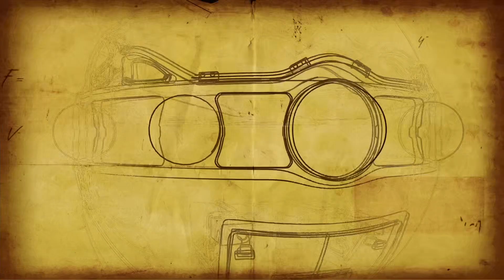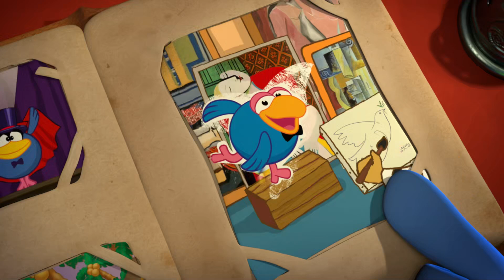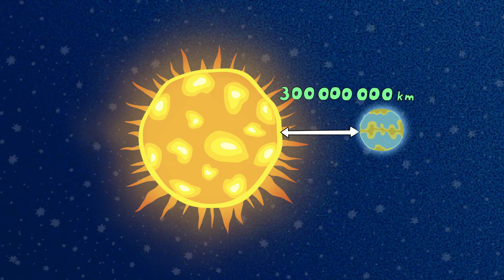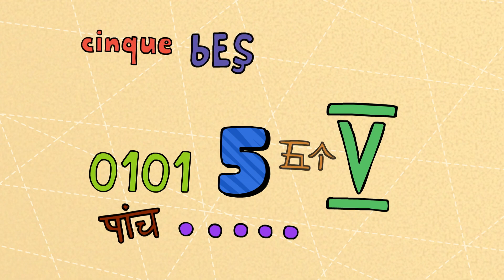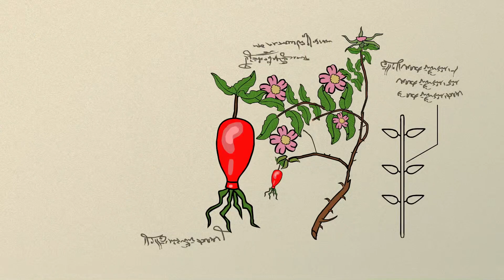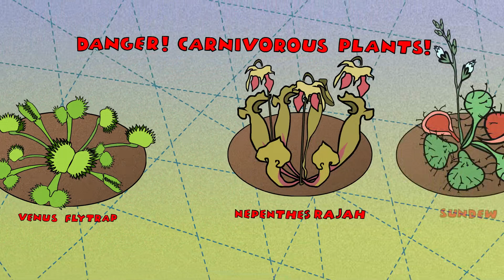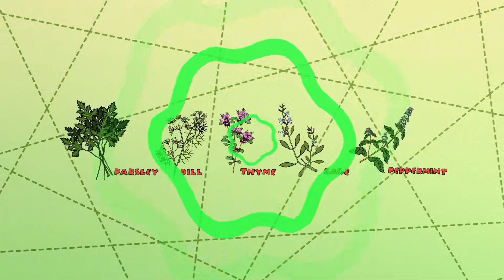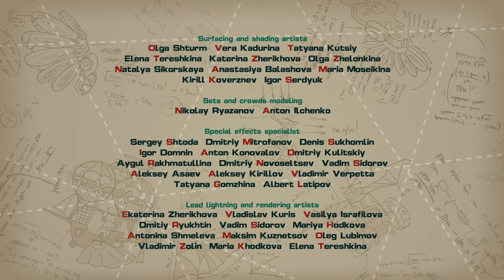PinCode | Tiny Creatures 🐜 Best episodes collection | Cartoons for Kids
00:00 - Metapumpkin
12:40 - Contact
24:20 - Sure Sign
36:00 - Fellow Human Beings, Part 1
47:41 - Fellow Human Beings, Part 2
59:21 - Fellow Human Beings, Part 3